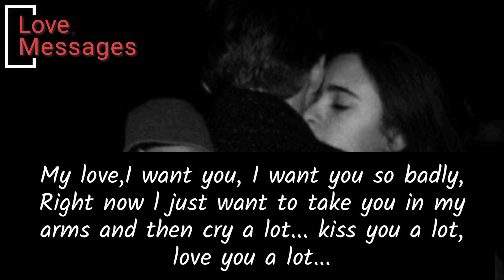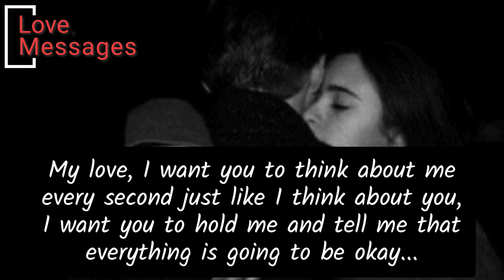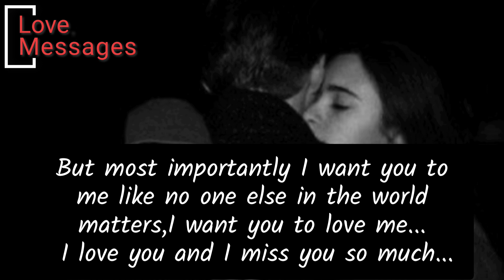🥀❤️Sad Romantic Heart touching Love messages from your person😔lovemessages